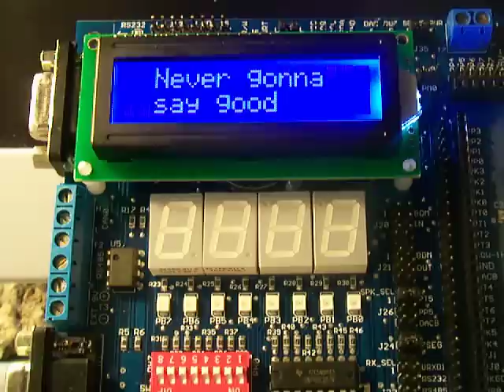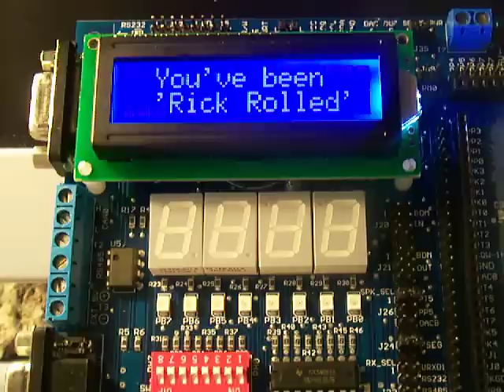Microcontroller Rick Roll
Freescale 68HC12 microcontroller playing Rick Astley's "Never Gonna Give You Up"